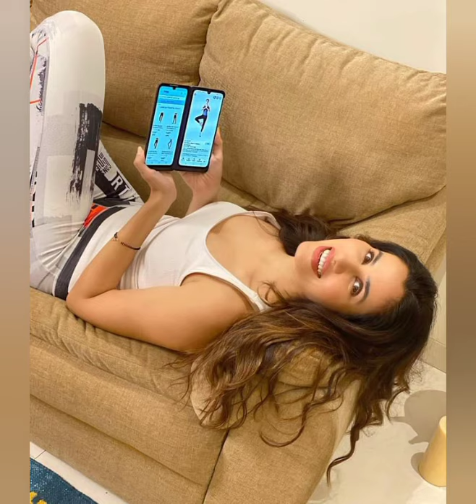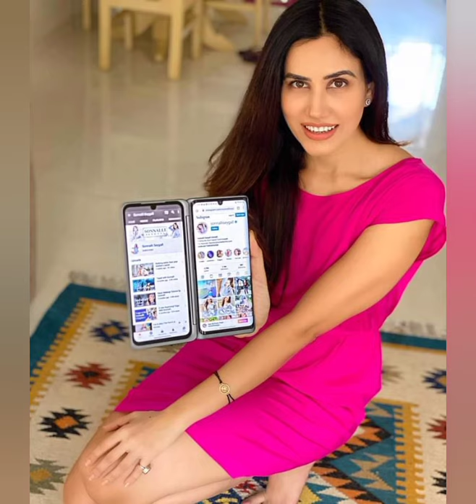Sonnalli Seygall Hot 🔥 Look Picture Album